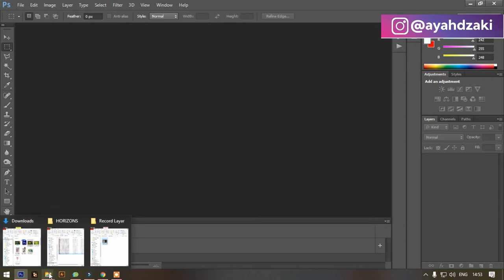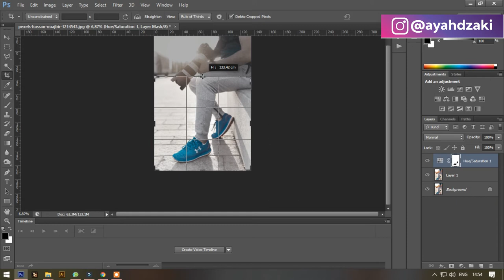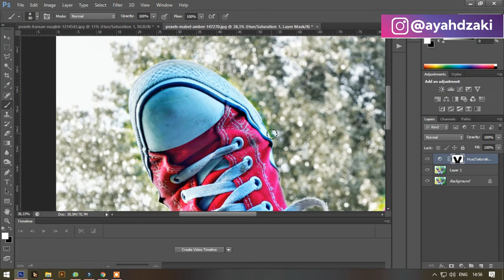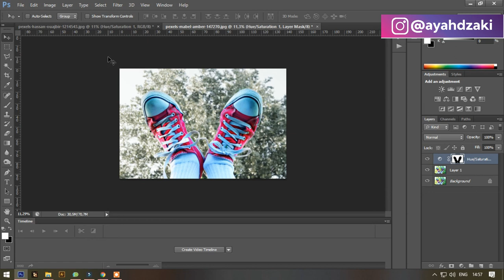Cara Merubah Warna Background jadi Abu abu Hanya Dengan 1 Tools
Kali ini mau share video tutorial cara merubah background jadi lebih gelap atau abu2. yuk

Terima Kasih.